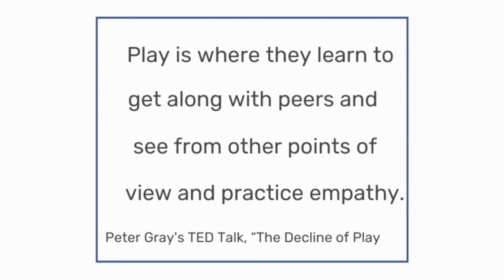Global School Play Day 2021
On Friday, February 5th Hope International Academy participated in the “Global School Play Day.”  The activity took place at school during the afternoon period with the goal of promoting collaboration and interaction between peers across grade levels and enhancing student creativity and independent thinking.